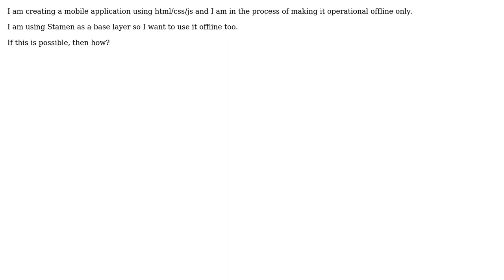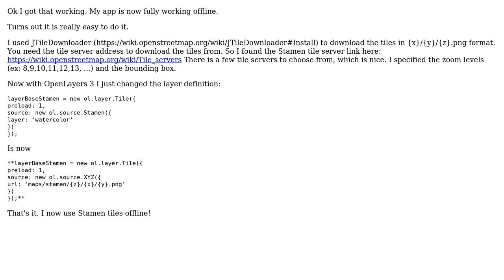GIS: Using Stamen base layer offline in mobile application? (2 Solutions!!)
GIS: Using Stamen base layer offline in mobile application?

With thanks & praise to God, and with thanks to the many people who have made this project possible! | Content (except music & images) licensed under CC BY-SA | Music | Images & others | With thanks to user TurboGraphxBeige user PolyGeo user artwork21 and the Stack Exchange Network Trademarks are property of their respective owners. You are responsible for your own actions.